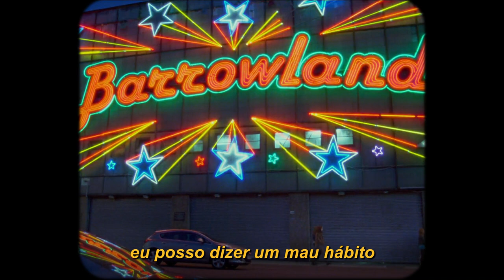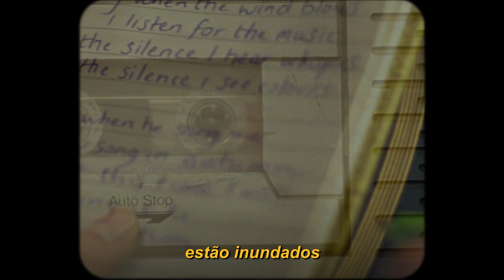JORDANN & tim atlas - disco cosmos (legendado)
Filme: God Help the Girl

lyrics/letra:

i can tell a bad habit
from how i should behave
but i won't go
for what i hoped

it's just what i do

all my thoughts are flooded
i'm restless and i don't see the end
afar from my own

i can't say what i really mean
kinda gets under my skin
but i won't stand for what i've seen

it's what i'll do
that's just what i'll do

all my talks are expected
i'm senseless, is it better to pretend?
i'm far from my home

now it won me over to my doom
i can't command it
now it's getting colder in my room
where i can find it